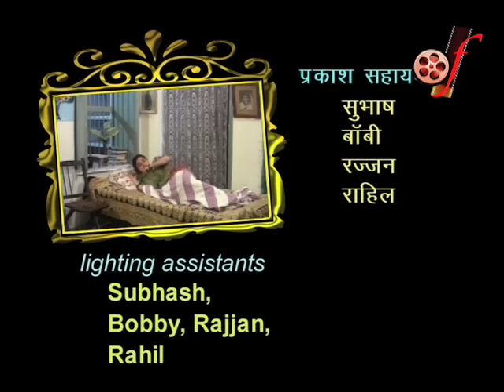लालच आदमी को क्या से क्या बना देता है मुंशी प्रेमचन्द की कहानी "चमत्कार "। Hindi Film I Premchand ।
Short Story - "Chamatkar" Written By Munshi Premchand
                                                           मुंशी प्रेमचन्द की कहानी "चमत्कार "
Produced & Directed by Sunil Batta, Story-Munshi Premchand, Music-Uttam Chatterji, Camera-Madhu Naidu, Make up-Hem Singh & Roopraj Singh, Edit-Prakesh Math, Cast-Sangam Bahuguna, Radhey Shayam Dixit, Kanti Dayal, Manisha, Deepak Srivastava.

                                लालच आदमी को क्या से क्या बना देता है……यही इस कहानी का सार है…….चन्द्रप्रकाश बेरोजगार है….उसके पिता के दोस्त ठाकुर साहब उसे नौकरी ही नहीं देते बल्कि रहने के लिए उसे घर भी देते हैं……घर में रहते चन्द्रप्रकाश शादी के समय ठाकुर साहब के गहने चुरा लेता है……..पर अन्त में पश्चाताप की आग में जल चुपचाप रात में उसी जगह गहने रख आता है……चन्द्रप्रकाश की अन्तरवेदना और उसकी पत्नी की मनोव्यथा का सुन्दर चित्रण है इस कहानी में…….मुंशी प्रेमचन्द की कहानी "चमत्कार ".
                              Chmatkar is a touching story which once again reposes faith in the goodness of human nature.  Chandra Prakash is an educated young man from a well-off family but after his father's death, he and his wife find it hard to make both ends meet because Prakash is unemployed. At last, somehow Prakash gets the job of a tuor. His employer is a wealthy Thakur who employs Prakash to teach his 20 year old son.  Just adjacent to his haveli, Thakur Sahib gives Prakash a place to live.
                             Prakash's sincerity and good behavior brings him close to the  Thakur family. They start confiding in him. They discuss each and every problem with Prakash. As time passes by Prakash and his wife Champa almost become members of the Thakur family. Prakash is given all the responsibilities of making arrangements of Virendra's (Thakur Saheb's son) marriage.
                            It is  when Prakash buys expensive jewellary for the bride that the demons of greed, selfishness and malice raise their heads. He at last steals the jewelley box. Everyone is aghast, no one as much as even suspects Prakash, not even his wife Champa. But Prakash takes the responsibility of the theft and leaves Thakur Sahib's place. He puts  up in another house, though the rent is paid by Thakur Saheb himself who is deeply touched by Prakash's sincerity.
                           Thakur Saheb and his family's benignity and compassion accentuate Prakash's guilt, Champa too discovers the shocking truth, though she doesn't say anything to Prakash, yet the feels the bitterness creeping in her behaviour. And when Thakur Saheb helps Prakash in getting a good job Prakash is almost shattered.
                           On night he invites Thakur Saheb and his family to dinner and whilst they are at his place, he steal away, furtively enters Thakur Saheb's house and replaces the jewellary box in the bride's room. And when Thakur Saheb's family finds the jewellery box they are all amaxed. The thief has returned the expensive jewellery untouched. A miracle has happened.
 When Champa comes to know of it she is ecstatic, she rushes to her husband takes him in her arms, lugs him as tears of joy trickle down her cheeks. She appears to have found her long lost husband.

Hindi Movie Triyacharitra | A heart touching story Written by Munshi Premchand | "त्रियाचरित्र"
वक्त का बेपरवाह पंक्षी….कुछ इस बेमुख्वती से अपनी उड़ान तब्दील करता है कि सुख और दुख का आकाश अनायास बदल जाता…..कभी ये अच्छे दिनों की शाखा पर बैठता है……तो कभी गर्दिश की डाल पर……..

दिल दहला देने वाली सत्य कथा पर आधारित Bollywood Hindi Full Movie “AMMA” On Basis Of True Story, Star Cast- Ayesha Jhulka, Yashpal Sharma, Sanjay Mishra ,
Facts are indeed stranger and some times much more shocking than fiction,Amma is based on a heart rending true story of a real life character.

Hindi Movie I Munshi Premchand I “Mukti Marg“ Full Movie | Heart Touching Story। "मु्क्ति मार्ग"
गांव में जहां प्यार के फूल खिलते हैं…..वहीं आपसी जलन की बेले भी खूब फलती फूलती हैं…..इस कहानी में यही दिखाया गया है……..

Hindi Movie I Munshi Premchand I "Khudai Fauzdar" Full Comedy Movie | “ख़ुदाई फ़ौज़दार“ प्रेमचंद कहानी
गाँव के सेठ को डाकुओं के सरदार की चिट्ठी आती है…..कि तुमने खूब सूदखोरी की है….गांववासियों को लूटा है…..अब हम तुमको लूटेंगे……सेठ को न रात को चैन है न दिन में…..
Seth Nanak Chand is an extremely rich Mahajan who lends money on interest. He is a self made man, who many year ago, started his business with just three rupees in his pocket and has now, coffers full of wealth.